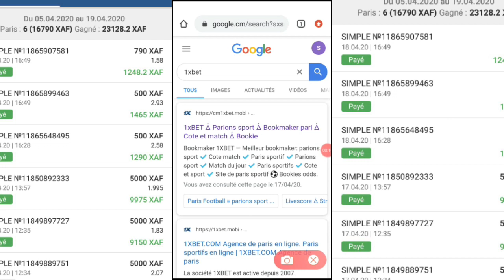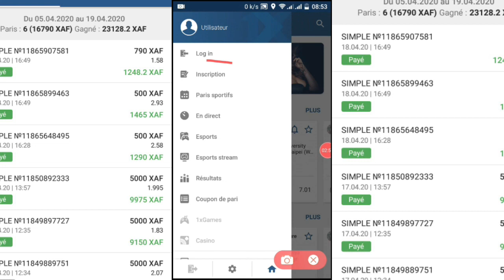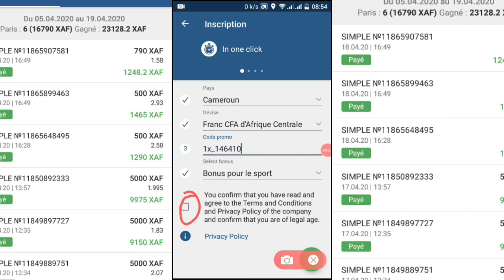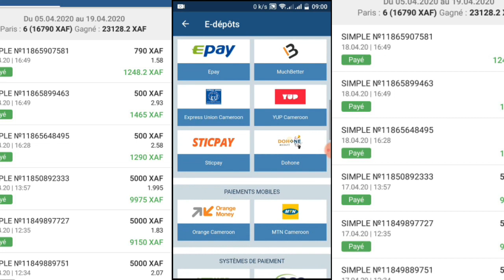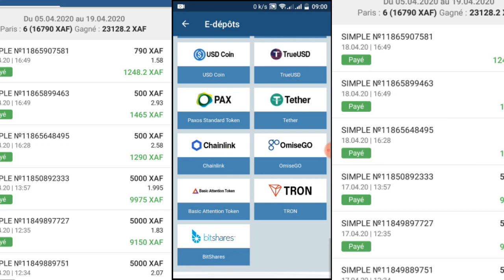how to create a 1xbet account and download 1xbet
This 1xbet registration video shows how to register on 1xbet, or how to easily create a 1xbet account.

To be successful, pause the video and create your 1xbet account at the same time.

This video shows how to sign up for 1xbet very easily and in just a few minutes. just follow the example in the video and you will know how to create a 1xbet account or how to register in 1xbet.
When creating your 1xbet account, when you fill in the 1xbet registration form, you will be asked for a promotional code, insert it: 1x_146410
Allows you to double your first deposit on 1xbet.
Now that you know how to register with 1xbet or how to create a 1xbet account, you can use this 1xbet registration method when you create your 1xbet account or create a friend's 1xbet account.
The most important is to insert the promotional code: 1x_146410

1XBET PARIS SPORTS AGENCY

Over 400,000 online users have played on 1xbet

sport bets

The selection of 1xBet sports bets offers more than 1,000 events every day. You can bet on a variety of popular sports: football, tennis, volleyball. ice Hockey. golf. handball boxing american football.hockey. baseball. Table tennis. biathlon. Australian football and bandy. We also offer bets on cricket, the pool. Formula 1. cycling. ski jumping. curling. floorball. roller hockey and water polo. With 1xBet, you can bet on more than 1000 sporting events every day.

TYPES OF PARIS

1xBet offers additional bets on specific events: European handicap, exact score. game progress, plus / minus. first team to score, etc. We also have a wide selection of bets on international matches at club and country level.

For individual sports such as cycling, golf, athletics, skiing, etc., in addition to betting on the winner of the tournament, we also offer two selected athletes at any time.

1xBet offers individual, combined and system bets.

You can bet on the exact TOTO-15 and TOTO score.

Daily 1xBet presents "The matches of the day", which include the best daily deals. We offer you improved odds and higher bets on all of these matches!

ASSISTANCE

We have 24 hour customer service by phone at 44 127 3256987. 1xBet also offers the "Online Consultant" service.

DEPOSITS / WITHDRAWALS

You can recharge your account in 1xBet betting shops. We also accept electronic payments via WebMoney, Qiwi and other means.

Winnings are paid by the same means as those used during the deposit.